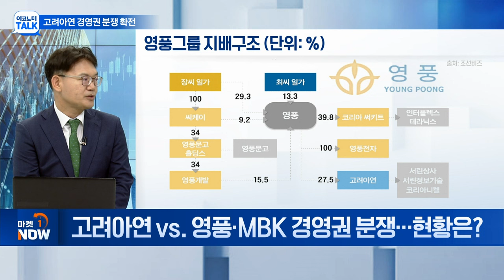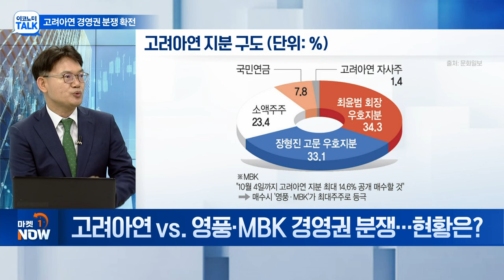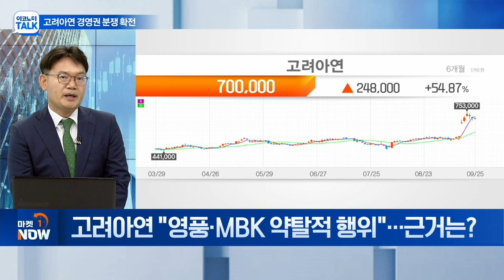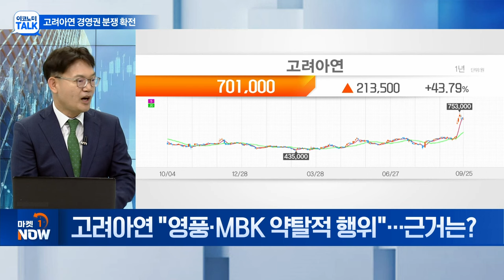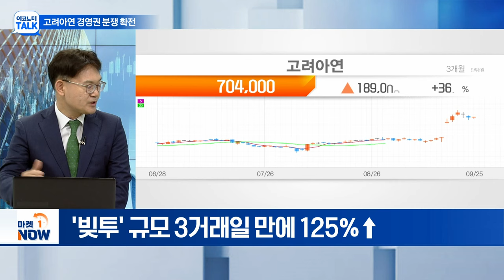"약탈" vs "동업정신 훼손"... 고려아연·영풍, 격화되는 난타전 | Market Now (20240925)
Q. 고려아연 vs. 영풍·MBK 경영권 분쟁... 현황은?
Q. 고려아연 "영풍·MBK 약탈적 행위"... 근거는?
Q. 누가 이기든 '승자의 저주' 불가피?
Q. 불 붙은 경영권 전쟁 속 투자 전략은?